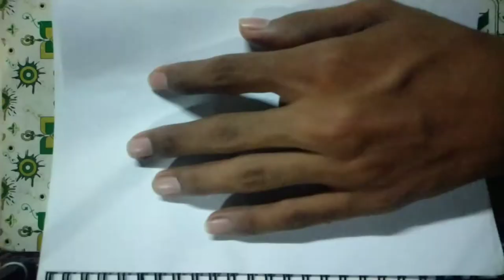Royal Enfield Engine artwork "Made like a Gun" The Beginning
This is my first artwork video on YouTube channel.

I am a Self-taught Artist.
I am not a professional Artist but One day I will be so this a small startup from my side.

Do share your Opinion on this video through comments.